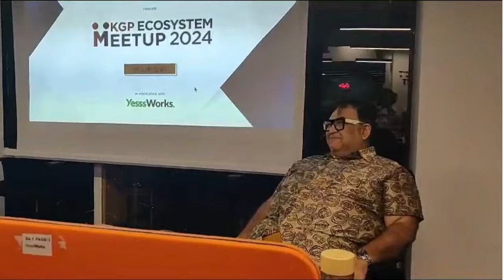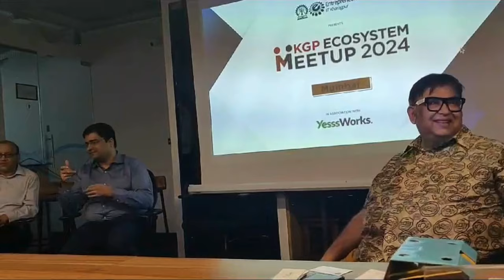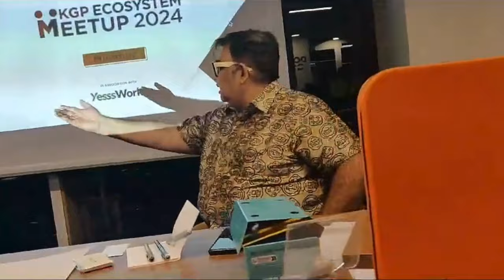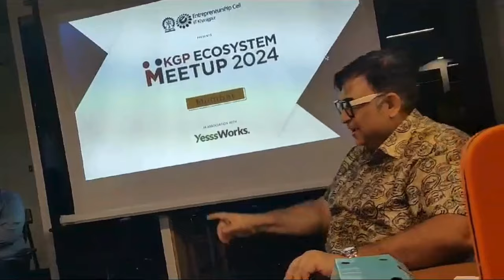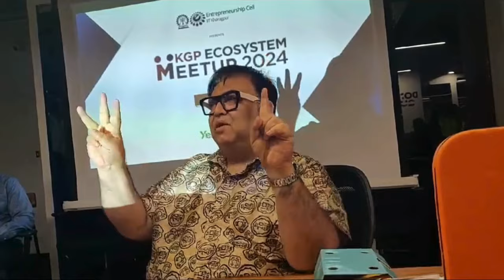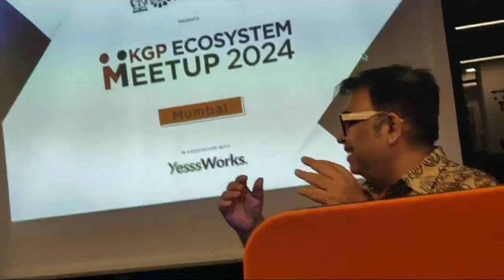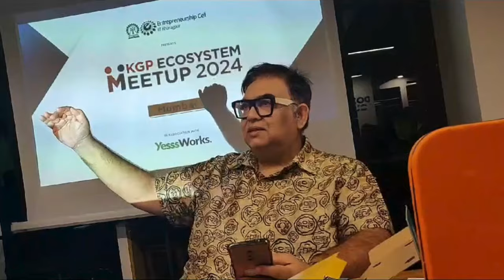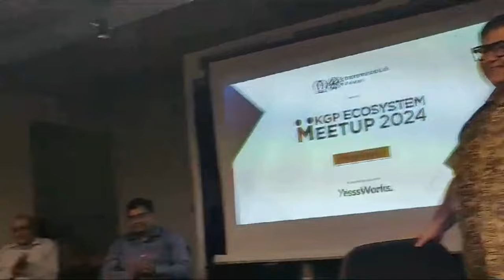Should IIT Grads take up Jobs or Enterprenuership ?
I would advise IIT  & other engineering graduates in India to consider both paths—entering the corporate world and becoming startup entrepreneurs—carefully, as each offers unique opportunities and challenges. Here's a structured advice on making the choice:

1. Assess Your Risk Tolerance and Career Goals
Corporate World: Offers stability, structured career progression, and the opportunity to work on large-scale projects. If you value job security and a clear career ladder, this might be the way to go.
Startup Entrepreneurship: Involves higher risk but also the potential for significant rewards. If you're passionate about bringing your innovative ideas to life and are comfortable with uncertainty, entrepreneurship can be fulfilling.
2. Consider Your Skill Set and Learning Preferences
Corporate World: You'll have the chance to specialize in your field, learn from experienced professionals, and access to training and development programs.
Startup Entrepreneurship: Requires a broader skill set, including business acumen, flexibility, and the ability to wear multiple hats. If you enjoy learning on the fly and are eager to acquire a wide range of skills, starting your own business could be advantageous.
3. Evaluate the Market Opportunities
Corporate Entry: Research the industries and companies that are thriving and have a strong demand for engineers. Sectors like technology, renewable energy, and healthcare are often looking for talented engineers.
Entrepreneurship: Identify gaps in the market where your ideas could provide value. Consider areas with high growth potential where you can leverage your engineering background, such as tech startups, green technology, or health tech.
4. Financial Considerations
Corporate World: Typically offers a steady income, benefits, and sometimes stock options in established companies.
Startup Entrepreneurship: Initial financial instability is common, and it may take time before your venture becomes profitable. However, the financial upside can be substantial if your startup succeeds.
5. Networking and Mentorship
Both Paths: Building a strong professional network and finding mentors are crucial. In the corporate world, you might find mentors among senior colleagues. In entrepreneurship, look for mentors who have successfully navigated the startup ecosystem.
6. Impact and Fulfillment
Corporate World: You can contribute to large projects and initiatives within an organization, impacting many people or industries.
Startup Entrepreneurship: Offers the chance to directly see the impact of your work, solve real-world problems, and innovate.
Conclusion
Ultimately, the choice between entering the corporate world and becoming a startup entrepreneur in India should align with your personal and professional aspirations, risk tolerance, and the lifestyle you envision for yourself. Both paths offer significant opportunities for growth and success. It's also worth noting that the skills and experiences gained in one area can often transfer to the other, so your initial choice does not have to be final. Consider internships, part-time projects, or mentorship opportunities in both domains to gain firsthand experience before making a decision.
( This session was delivered  by IIT  Kharagpur Alums , in a  IIT KGP  Event in Mumbai  )